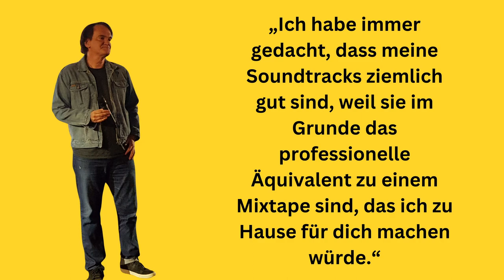Beste Zitate von QUENTIN TARANTINO für deine Persönlichkeitsentwicklung | Weisheiten zum Nachdenken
Quentin Jerome Tarantino ist berühmter Filmregisseur, Produzent, Drehbuchautor, Kameramann und Schauspieler. er ist vor allem bekannt durch seine Filme "Pulp Fiction", "Kill Bill 1" und "Kill Bill 2".

Er gewann in seiner Laufbahn den Golden Globe und die Goldene Palme. Bereits seine Kindheit verbrachte Tarantino in Kinos seiner Stadt. Nach seiner Schauspielausbildung begann er an Drehbüchern mit zu arbeiten. Später arbeitete er auch als Regisseur.

Zuletzt veröffentlichte Tarantino seinen Film "Once Upon a Time in Hollywood" und brachte 2021 sein erstes Buch heraus.

Wir wünschen dir viel Spaß und Freude mit Quentin Tarantino´s Zitaten ❤

Nachbearbeitung: Freigestellt, gespiegelt und in Kontext eingefügt